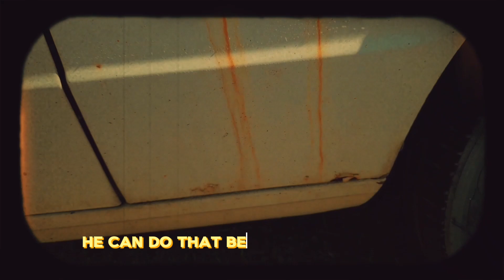Is God ✝️ Really that Forgiving ? If so is Jesus Real ? | a Film by Jonathan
I have Noticed that Christians find it the Hardest to Forgive its almost as if the enemy make our heart harder to try and break up our bond and relationships as Christians we need to learn to Forgive like God ✝️

This Song :

Sit Back - Bequem